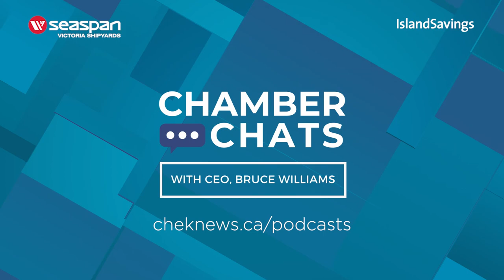A chat with the Base Commander | Chamber Chats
One of the largest employers in this region is largely unseen. With 6500 employees and a local spending impact of $611.3 million, they are a driving force. They are in fact an Armed Force and a division of the Department of National Defence.

In the latest Chamber Chat, hear details of CFB Esquimalt from Base Commander Captain (Navy) Sam Sader